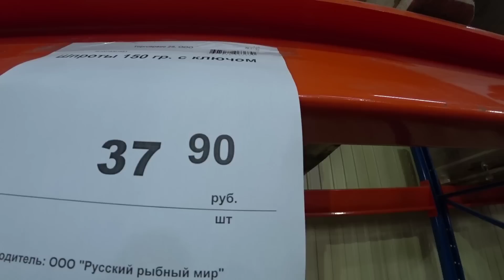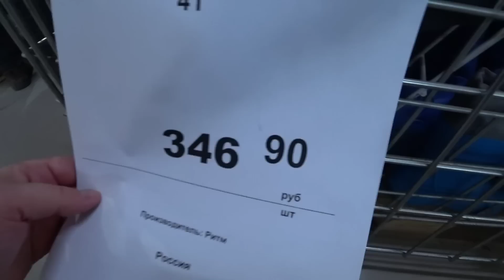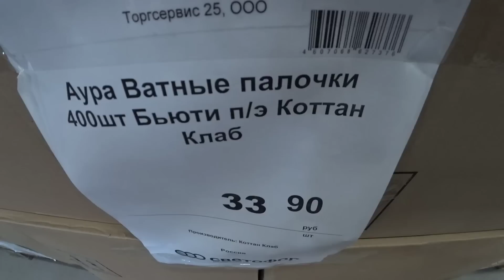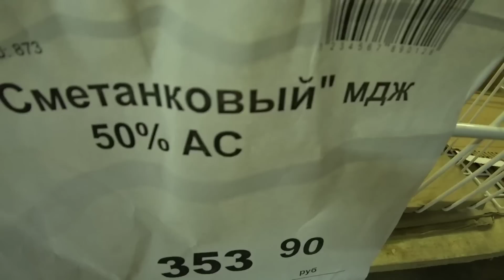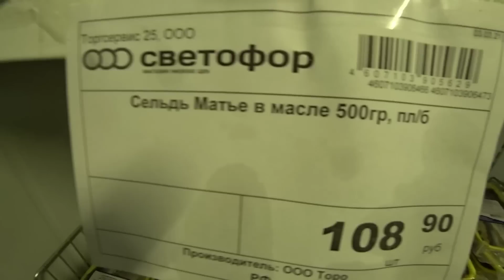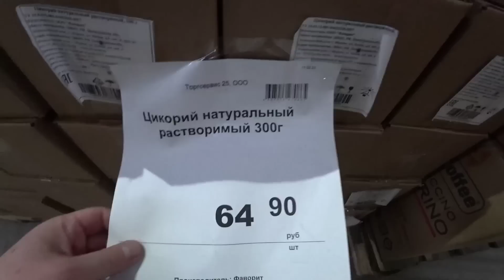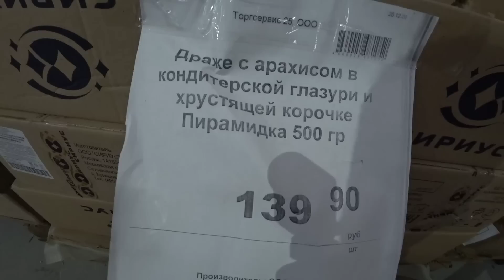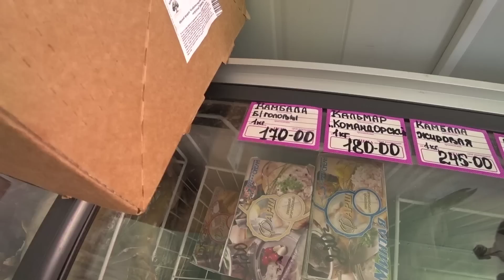СВЕТОФОР Низкие ЦЕНЫ, где ОБМАН? Магазин Светофор Шок ЦЕНЫ на ПРОДУКТЫ город Владивосток Сегодня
СВЕТОФОР Низкие ЦЕНЫ, в чём СЕКРЕТ? Шок ЦЕНЫ на ПРОДУКТЫ магазин Светофор Владивосток! Ашан Лента?